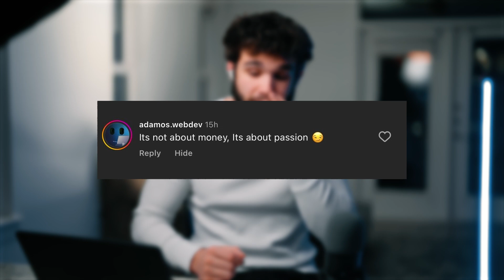Does Passion Matter in Programming?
Welcome back everyone. Right out of the gate I feel like this topic caught a lot of people off guard. In this video we are going to take a deep dive on what I believe to be a major misunderstanding among the programming industry. It's this idea that Passion in programming is THE ONLY reason people should become developers. At Devslopes we always put a major emphasis on learning web development and the benefits of learning Web Development. What a lot of people don't understand is the reason for that. That programming isn't just for people with passion! Lets dive in! - Devslopes

00:00 Introduction
01:02 Why People Learn to Code
03:13 Web Development
06:21 Why We Do What We Do
07:24 Recap